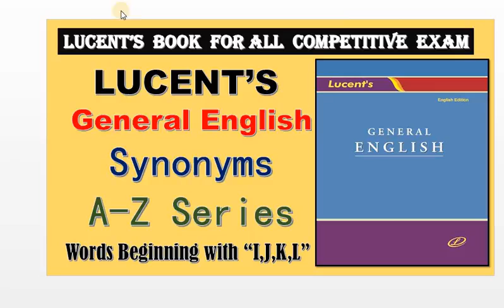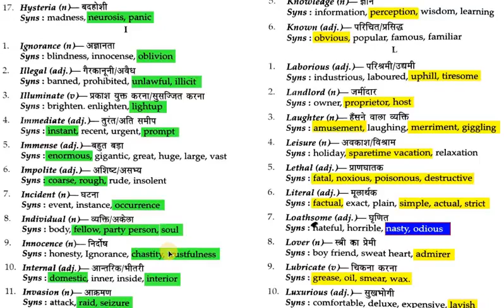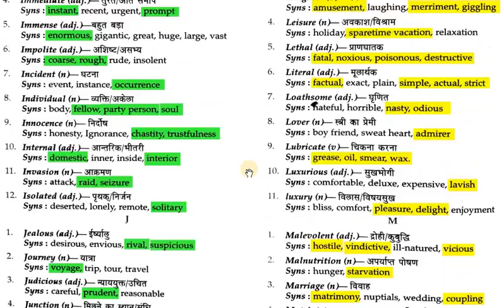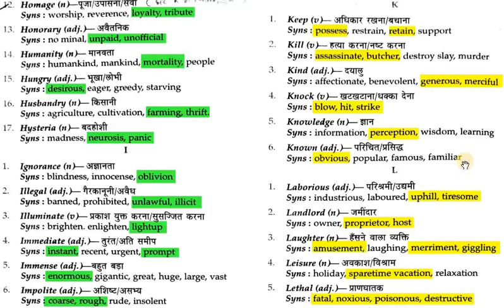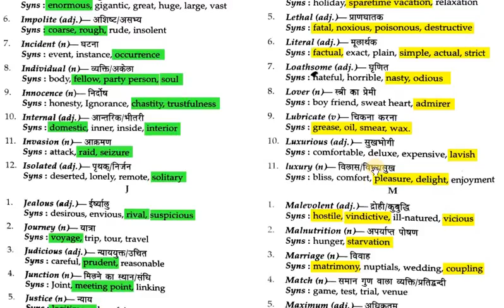Vocabulary for SSC CGL and Bank PO 2017 Tricks with Hindi Meanings HIGH11